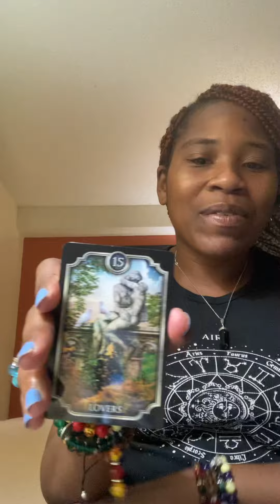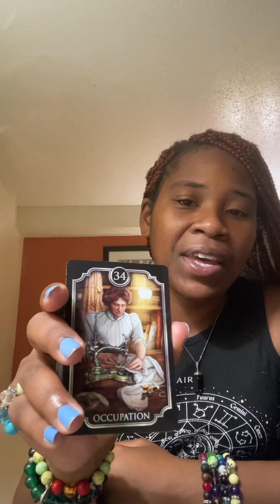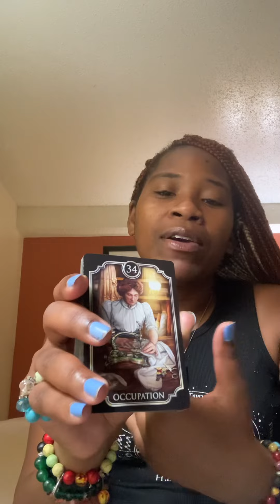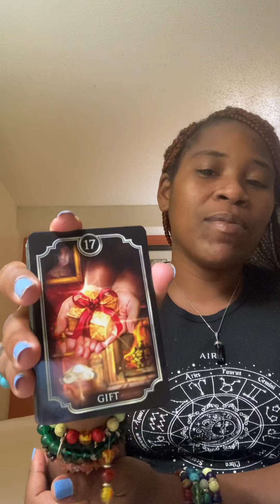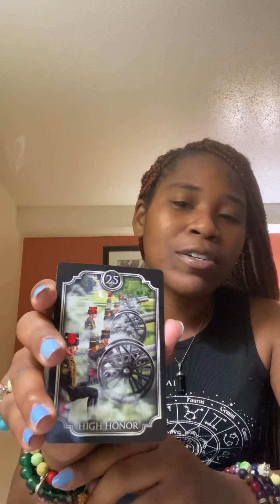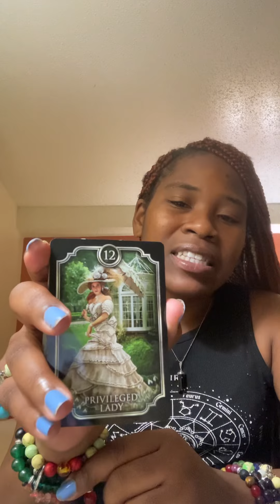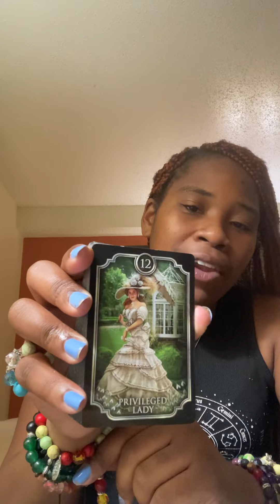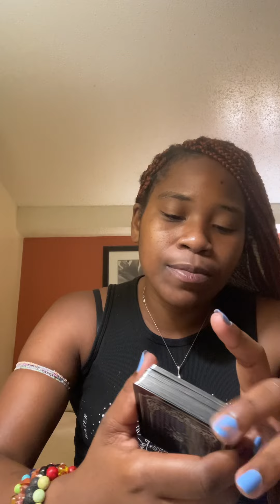CAPRICORN ♑️ TAURUS ♉️ VIRGO ♍️: BAD HEALTH IS PREVENTING YOU GUYS FROM A COMMITMENT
Things are being worked out it will just need a bit more patience and you will be happy with the results from having patience with one another. All good things happen with time.